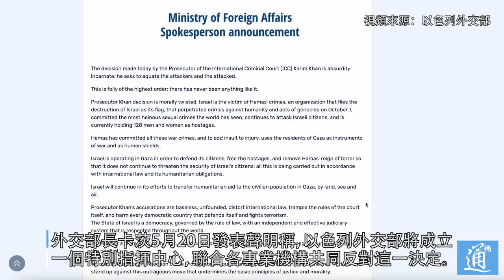國際刑事法院尋求逮捕以色列及哈馬斯領導人 美國：我們拒絕！我們與以色列站在一起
5月20日，國際刑事法院檢察官卡里姆·汗發表聲明說，他正在向國際刑事法院申請對包括以色列總理內塔尼亞胡在內的兩名以政府高官和三名巴勒斯坦伊斯蘭抵抗運動（哈馬斯）領導人的逮捕令。

【同期】國際刑事法院首席檢察官 卡里姆·汗#美國